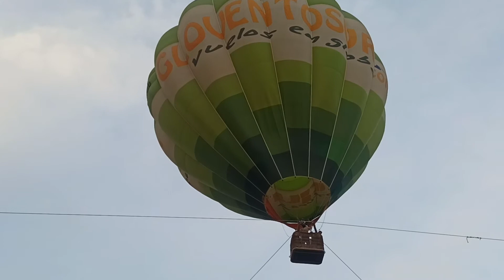Los Embolaos del abuelo Kiki En el día del abuelo montamos en globo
Vídeo perteneciente al día en que subimos en globo con mi nieta Daniela para conmemorar el día del abuelo.